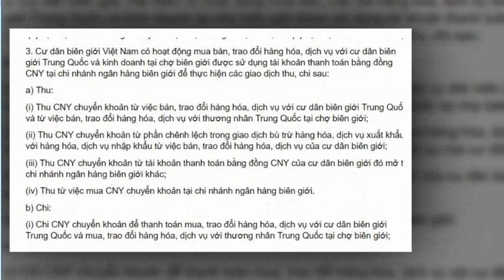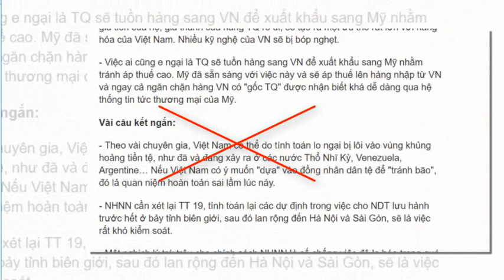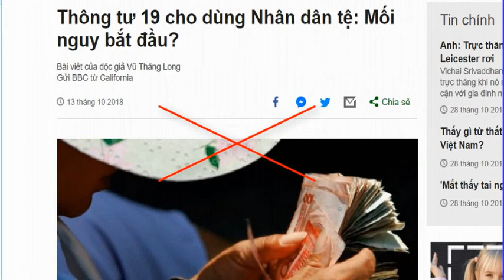Nuôi dưỡng phong trào "bài Trung thoát Hán", Nguyễn Quang A cố đấm ăn xôi vụ Thông tư 19